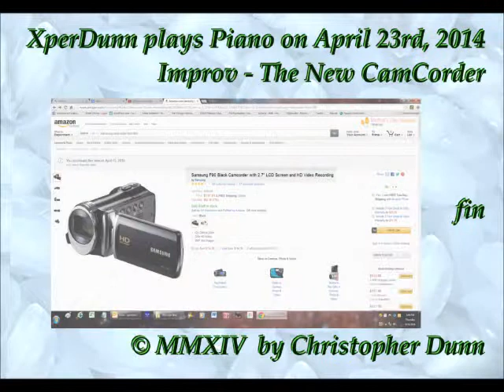Improv - The New CamCorder (2014Apr23)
Improv - The New CamCorder